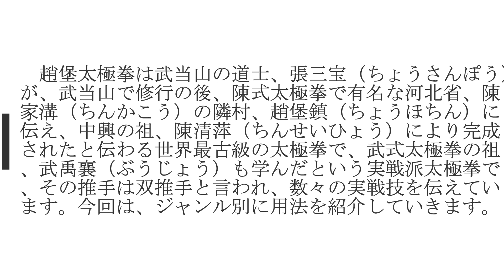柳心館合気道場（京都内家気功拳友会）：趙堡太極拳双推手解説2（内旋技法）＠KBSカルチャー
Ryushinkan Aikidojyo,KyotoFushimi(KyotoInnerSpaceQigonClub)
Bagua竜Dragon禅Zen気功Qigon呼吸Tao武当Wudang発勁Fajin格闘Fighting化勁Huajin